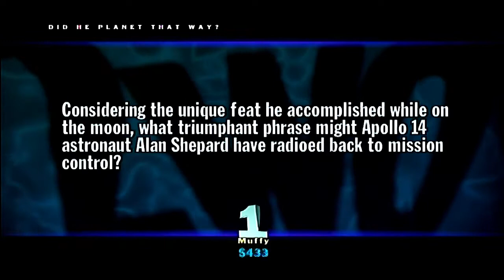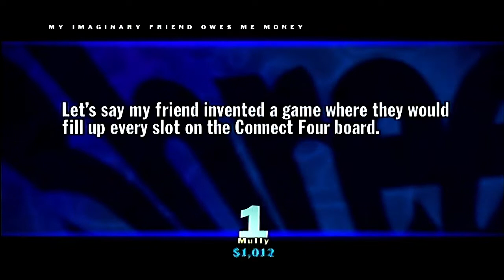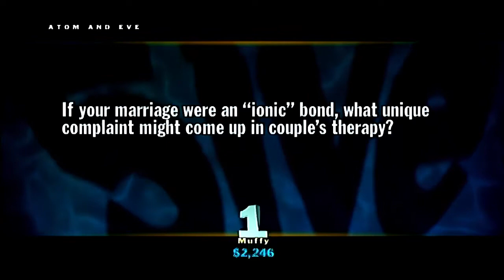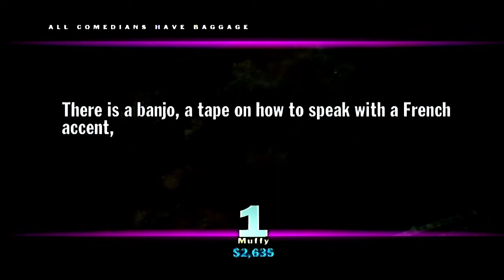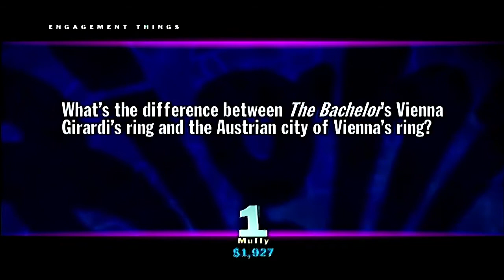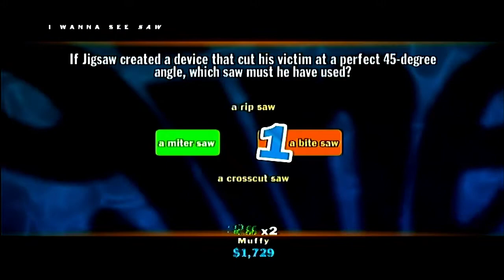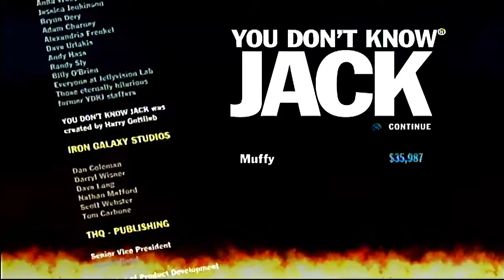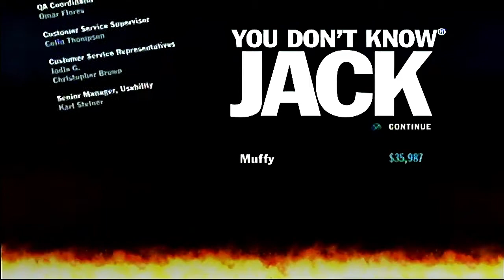You Don't Know Jack (2011) Jack Pack 3.03: The Mosquitard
Wrong Answer of the Game: 10:20